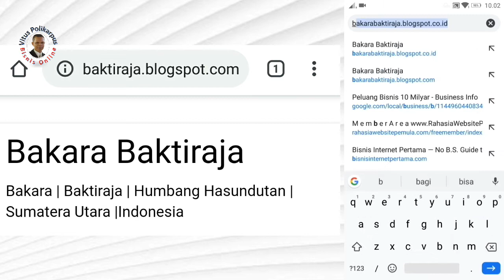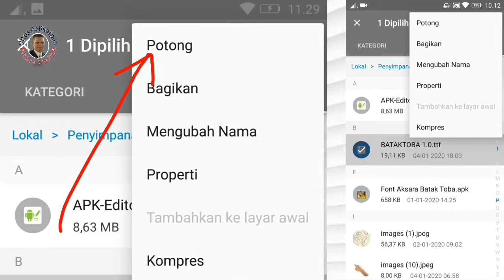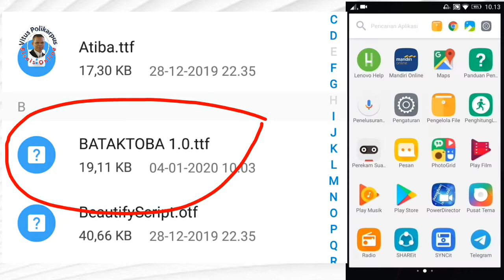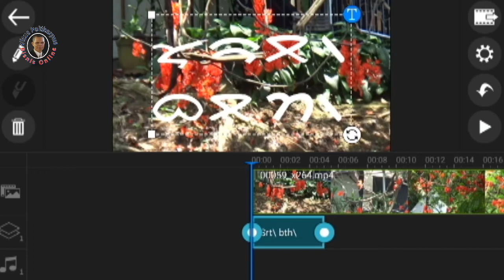ᯀᯄ᯦᯲ᯘᯒ ᯅᯖᯄ᯦᯲ ᯖᯬᯅ Cara menambahkan Custom Font Surat Batak di Aplikasi Edit Video Powerdirector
ᯀᯄ᯦᯲ᯘᯒ ᯅᯖᯄ᯦᯲ ᯖᯬᯅ Inilah Cara menambahkan Custom Font Surat Batak Toba di Aplikasi Edit Video Powerdirector. Dengan cara ini kita lebih mudah membuat subtitle lirik lagu, atau  tulisan Surat Batak  lainnya di sebuah video. Semoga tutorial ini bermanfaat sebagai sarana melestarikan Surat Batak.
Here's how to add a Toba Batak Custom Font in the Powerdirector Video Edit Application. In this way it is easier for us to subtitle song lyrics, or other Batak Letters in a video. Hopefully this tutorial is useful, as a means of preserving Batak Letters.